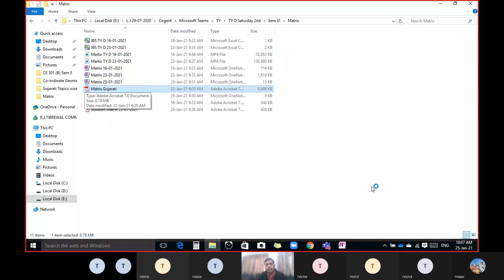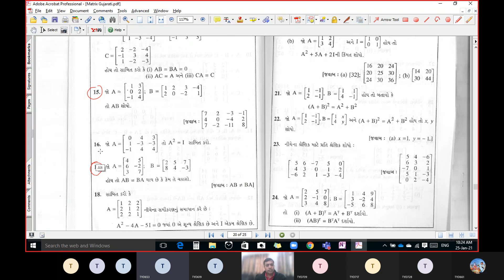Martix TY D 25 01 2021